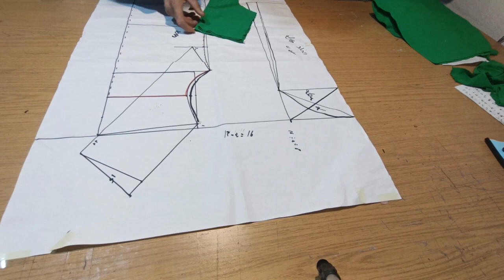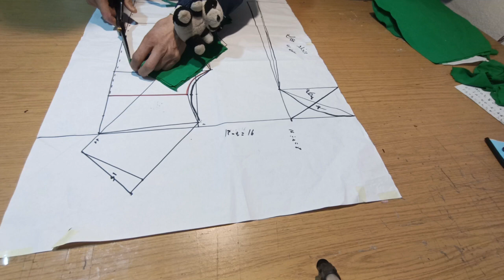فستان طويل بكول ستايل .( robe longue)